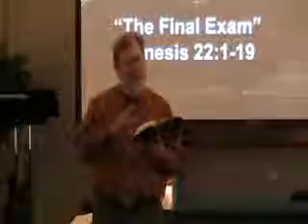The Final Exam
The Final Exam-Series on Abraham
Genesis 22:1-19
Pastor Mark Carlton